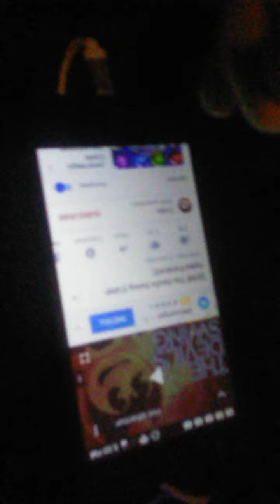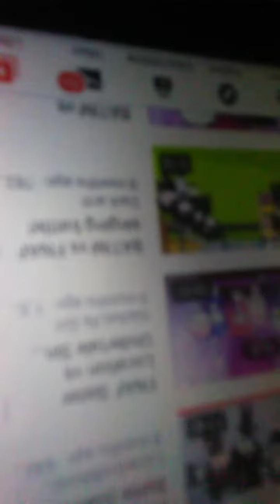I'm very sorry for not getting a 2 channel